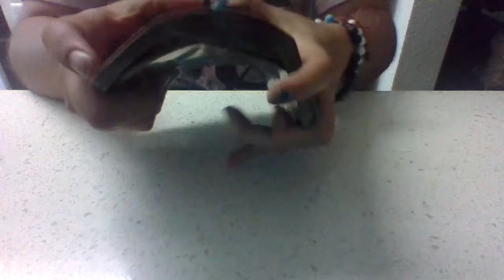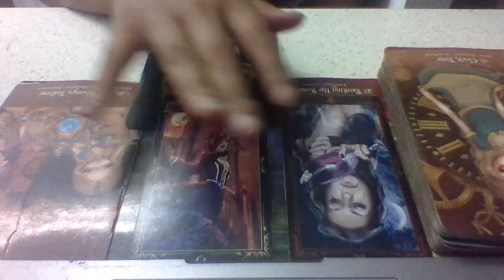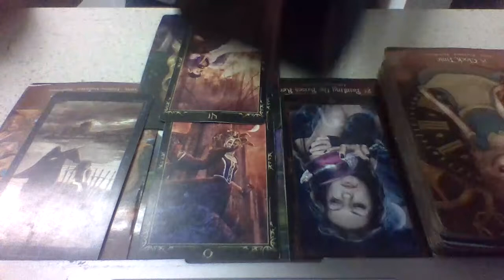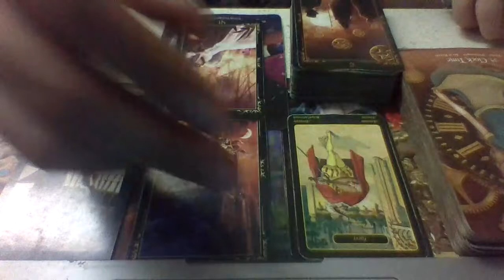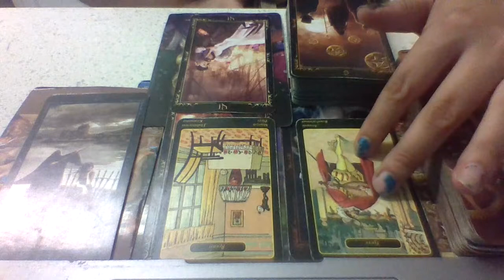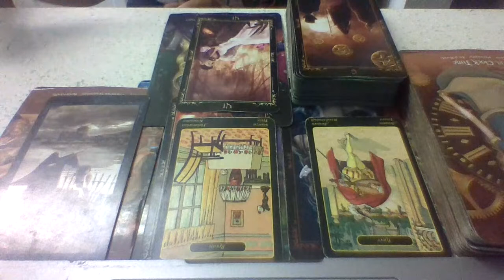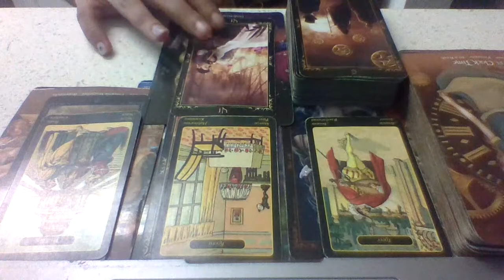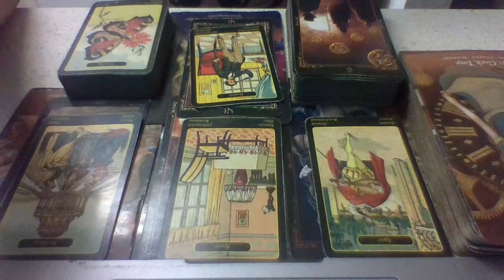Scorpio 🌟BONUS🌟 Timeless Reading ~I think its Best you make Peace with this Person, Scorpio~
This is a Reading for the Collective and will Not Resonate with Everyone. If this reading Does resonate, however Please go ahead and like, share, comment below Any Positive thoughts on what's going on as well as Subscribe! (if you like what you're hearing.) Also, Even If this reading doesn't resonate feel free to check any and or All your other placements in your Astrological chart to Find the Best Fit Read for You. All of my videos are Timeless and Titled by Zodiac Sign so Knock yourself Out!

Join Me Friday Oct. 14, 2022 at 6:30 PST for TGIF FREEQuestion Friday over on Youtube 6:30 pm PST first 10 people to join the Live chat get Full Free Tarot & Oracle readings w/ your choice in tarot deck and Goddess Oracle to channel your Personal Guidance Messages!

Tarot Decks: Mucha Tarot, Mystic Magna Tarot, & Dark Fairytale Tarot
Goddess Oracles: Quan Yin, Isis, & Kali Ma

Make sure to comment "Subscribed" to the "Behind the Scenes Libra New Moon" video on my Youtube Channel linkinbio After all 50 Subscribers are gathered a video will be made with further directions on how to receive your FREE Deck!

*New Moon Collaboration*
Tarot & Astrology
w/ The Scenic Route Astrology

@The Scenic Route Astrology & Travel

*Personal Readings*

*GENERAL READINGS* *YOU VS THEM* *SHADOW WORK* *PAST LIFE* *ANCESTOR HEALING* *OCD/Anxiety/Depression Energy Management* *Trauma Bonding Detachment* *Karmic Family/Friend Detachment* and *LOVE READINGS*

**I offer several forms of obtaining your PersonalReading as well as different services overall I try to cater to your specific needs**

Over the phone readings! All aspects covered! Everything coming towards you in love, money, career, success, & anything Your Ancestors, Angels, Guides, & anything else the Universe wishes to let you know for your highest good!

1hr $70 USD 1hr 30mins $88 USD & 2hrs $111 USD

The most Economically Friendly Personal Reading is in the form of text/written format (I offer Yes or No Questions in this fashion Only) You will get a Picture of your 3 card Spread & a Short (250-400 word) Explanation for $15.00 USD per Question
(if you prefer video responses I can make a 1-3 minute video for the same price examples posted on )

A personal video approximately 15-25 Mins One in depth question (includes one spread for the Guides to give their answer and an Additional Guidance Message), or 2 in depth questions 30-45 Mins (includes two spreads for the Guides to give their answer and 2 Additional Guidance Message) $70.00 USD

Live 1:1 Sessions Appx. 30-45 mins or 1 hr-1hr 15 mins (I will use several decks to look at all aspects that Spirit wishes to Highlight and all questions will be answered provided the time permits) On Sale for the Rest of the Year $95.00 USD (Original Prices $99 & $120 USD)
(Also Ask About Combining My Courses with any 1:1 Session for an additional $30)

(Please be advised I can NOT Lie, Sugar Coat, or Tell You what You want to hear it does not benefit me or you in any way shape or form for me to feed into deceit or illusions)
I am here simply as a Medium between the Physical and the Metaphysical aka the "Other Side" put on this Earth to Guide the Collective to Tools for Healing
Please Also consider MyBooks for further Healing in the About Section

(And Much Appreciated)